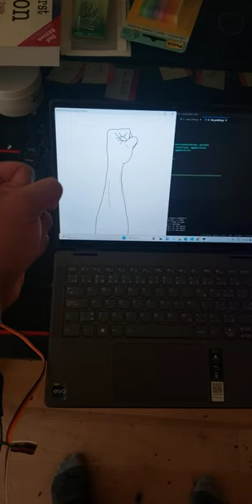EMG Multiclass Classification with OpenBCI Cyton and IDUN Dryodes using Brainflow Library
This is one of my more functional models that I am posting to ask for advice on the OpenBCI forum to improve consistent results.